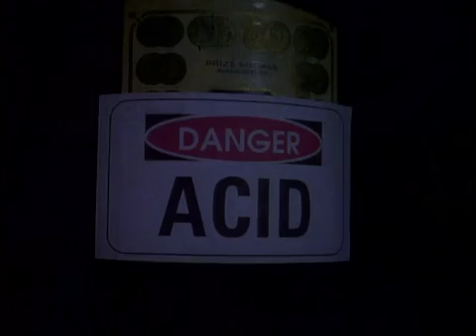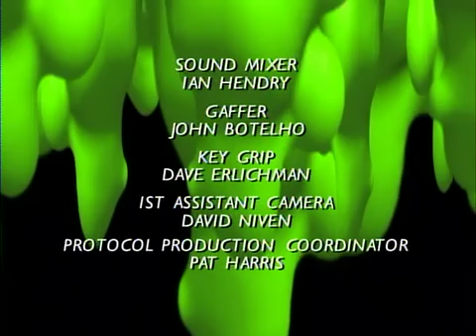Goosebumps S01E14 It Came From Beneath the Sink